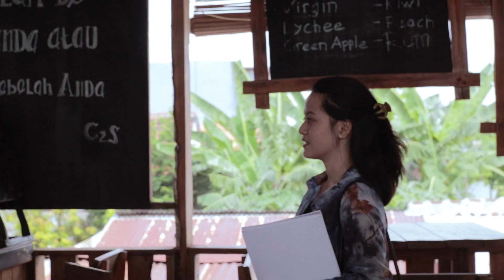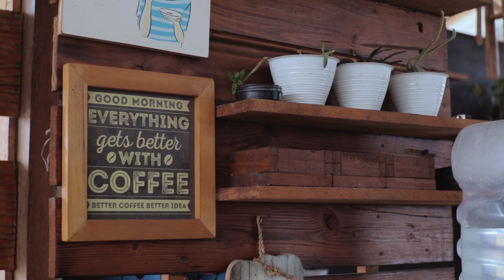DHANI SURYA - KEDADUNG ASMARA ( BEHIND THE SCENE )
Asli aku gak pernah nyangka bakal di ajakin satu project sama Musisi yang waktu jaman sekolah beliau ( Dhani Surya ) merupakan salah satu Musisi Favouritku. Dari gaya dia dan cara dia bermain gitar udah bisa bikin aku dan generasi millenial saat itu ingin punya kemampuan seperti beliau.

But??? Now we become in One Project! WOWWWW!!!
Its like dreams come true man!!!
Project besar Dhani Surya!! And im in!

So thank you buat semua Teman - Temanku yang terlibat.
Ojess Akhmad - Radite Poernomo - Mira Dtc - Om Suga - Mas Iwan EXE - Mas Sofi TOP TEN Production - Dan Yang Paling Penting Terimakasih buat Mas Dhani udah ngajakin aku di Project ini dan mempercayakan Konsep Cerita Video Klipnya ke aku.

SUKSES TERUS!

Bagi Yang Suka Akan Video Firmansyah Raditya, FRiends Boleh dan Bisa Memberikan Dukungan Kepada Channel Ini Melalui Saweria.co di Link Berikut

TERIMAKASIH BAGI KALIAN YANG SUDAH MAU BERDONASI DEMI PERKEMBANGAN CHANNEL INI DAN MAU MENDUKUNG CONTENT CREATOR LOCAL